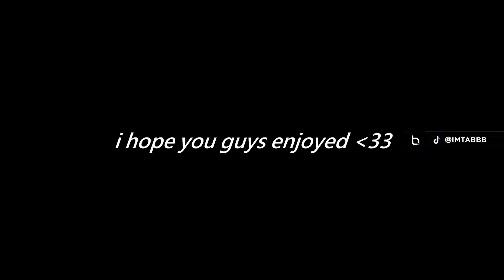Best Rebirth Island Loadouts for Movement & Aim 👑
The BEST Rebirth Island Class Setups for Movement & Aim for Warzone Season 4 & 5 the new Kar98k and SUPERI 46.

Best Rebirth Island Class Setups for Movement & Aim 👑

0:00 - 0:09 Cat Intro
0:30 - 7:14 BEST CLASS SETUPS FOR MOVEMENT AND AIM
7:14 - 7:44 Classes/Outro

Related Goats (Check them out):  Zurly Shoa, parallel tonyhawk, Strahfe BearPig, BabyDillster, Futives, Faze Booya, LuckyChamu, Exoghost, StephGlizzy, CxRobin, Movemental, Handler, Swagg, SeeK, Strahfe, Marathon, Klubo, Kxpture, Tctekk, exzachtt, Nahv, MuTeX, Aydan, JoeWo, Faze Nio, Biffle, DiazBiffle, Galex, Metaphor, bunze, LuckyChamu, Huskerrs, br0ken and many more.